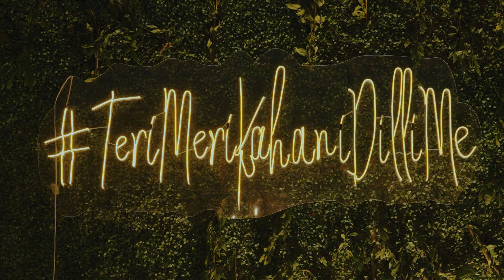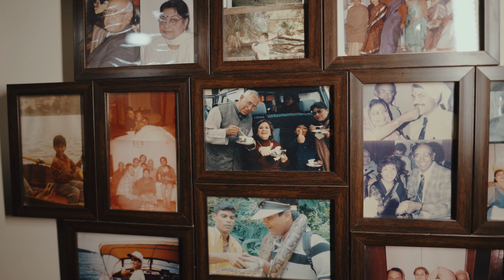Teri meri kahani dilli me I The wedding Sketches I Keshav & Kritika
Teri Meri Kahani Dilli Me | Kritika & Keshav's Wedding Film | Delhi Wedding Highlights

Experience the magic of Kritika and Keshav's unforgettable wedding day in the heart of Delhi! Our cinematic wedding film, "Teri Meri Kahani Dilli Me," captures the love, joy, and vibrant traditions that made this celebration so special. From the heartfelt vows to the lively dance floor, relive every precious moment with this beautifully crafted video.

✨ Highlights:

Romantic wedding ceremony
Stunning bridal attire and groom's ensemble
Traditional Indian rituals and customs
Fun-filled Sangeet and Mehendi celebrations
Emotional speeches and toasts
Mesmerizing dance performances
Gorgeous Delhi wedding venues

💖 About the Couple:
Kritika and Keshav's love story is one for the ages. Their journey from friends to soulmates culminated in a spectacular wedding that blended modern elegance with timeless traditions. Join us in celebrating their special day!

📍 Location:
Delhi, India